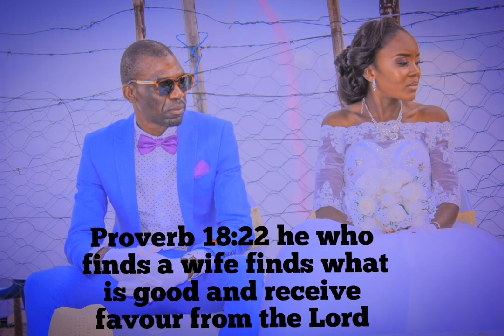Namibian weddings, Eric and Queen, edited